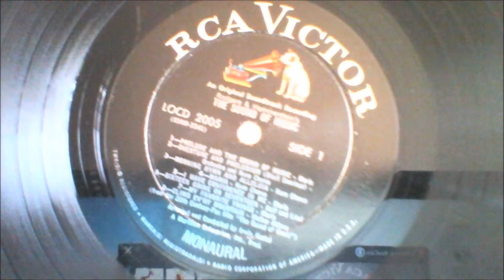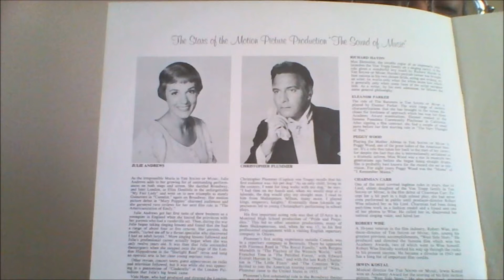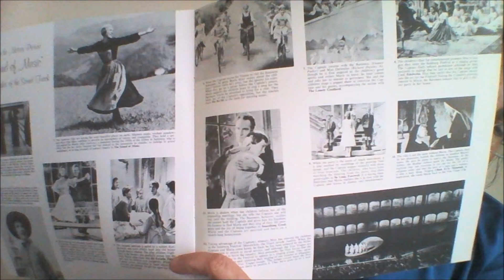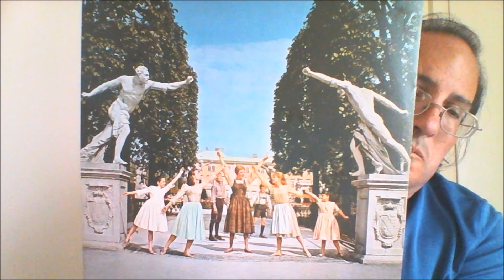Sixteen Going on Seventeen Mono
LOCD 2005 Rolf and Liesl